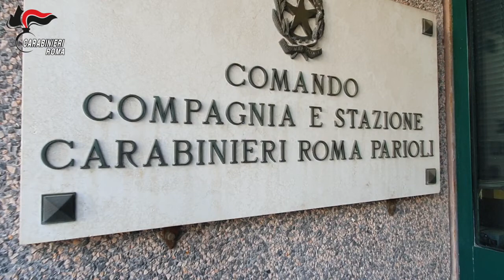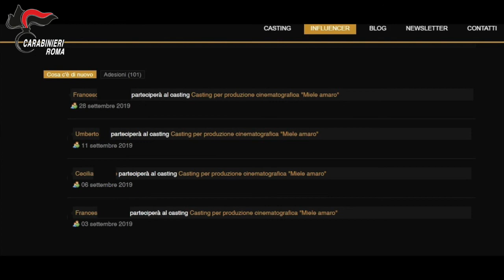PARIOLI Occ violenza sessuale